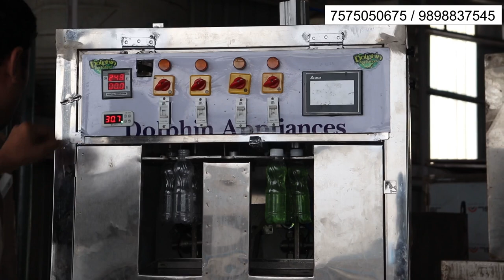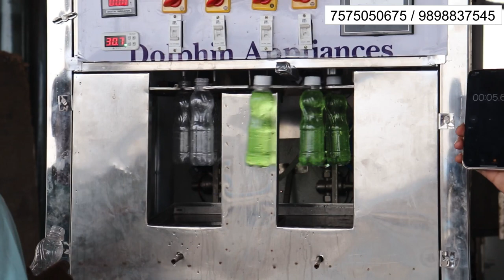अब semiauto की कीमत में रोटरी सोडा फिलिंग प्लांट|New 2023 Advance Function Soft Drinks Filling Plant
dolphin appliances
alka cinema road, \bhavnagar- 364001, gujarat